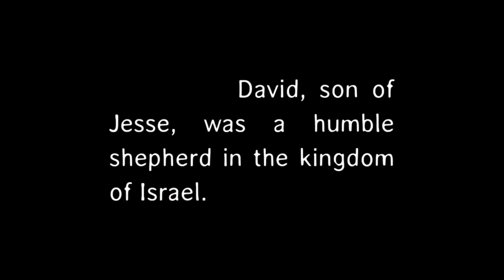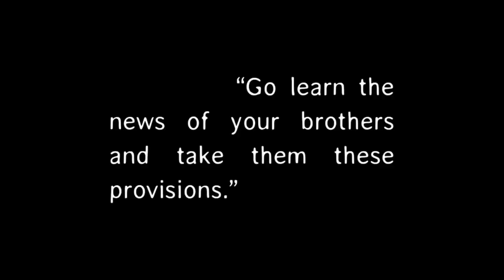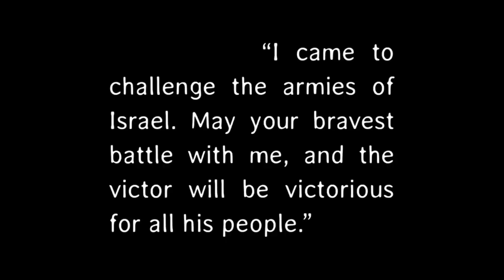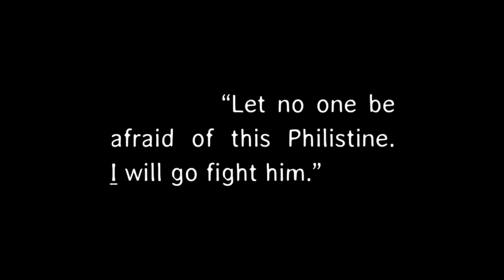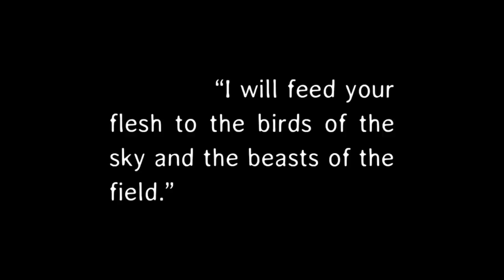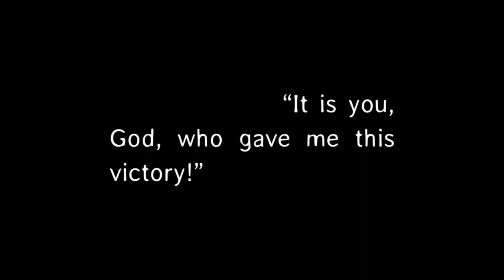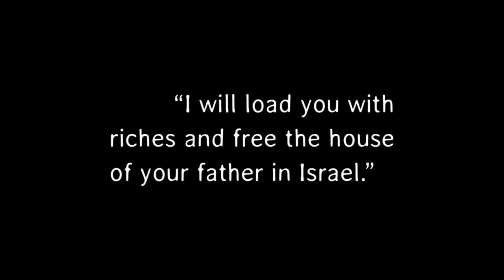David et Goliath [David and Goliath] (Henri Andréani, 1910) New soundtrack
where you can also read details of the soundtrack